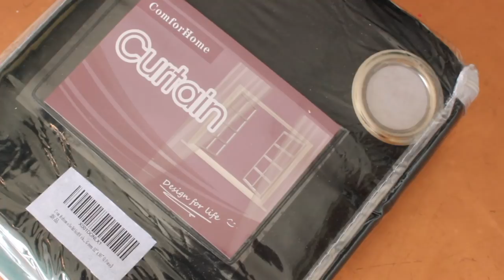DIY Curtain Rod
Today I am showing you an easy DIY curtain rod that I made for my office. I kept it natural since it went with my DIY wall pegboard but feel free to paint or stain it. Guess what? I made this all out of scrap wood so I spend $0. Score! One step closer to finishing my office and giving you a 2018 Office Tour! See you Sunday for another DIY, stay rad you beautiful humans xx.